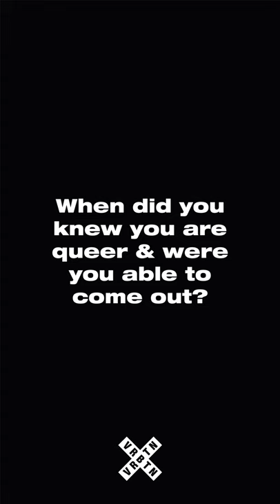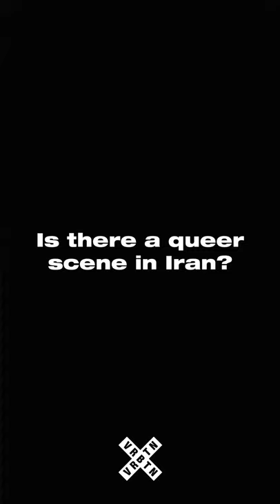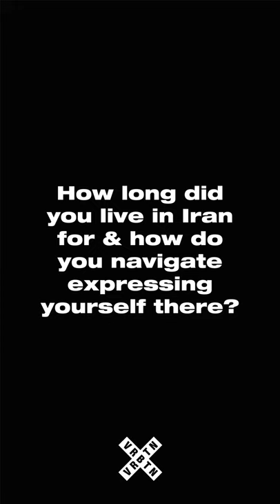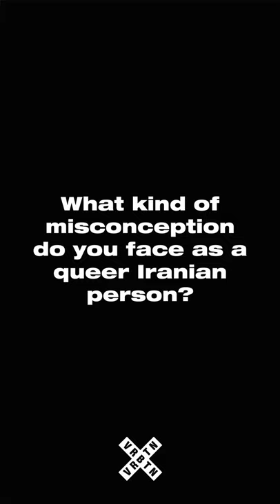BEING IRANIAN & QUEER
"Unfortunately in Iran, you get a death penalty for being queer, gay, lesbian, bisexual. Transgender people don't have the death penalty, but the rest they will definitely have it."

CREDITS
Camera: @fe2o3sound